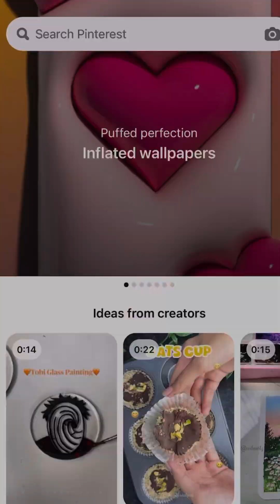Airdry Clay calender | Cutest clay calender | DIY CLAY calender | clay art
In this video I will show how I made this calender using clay ☀️